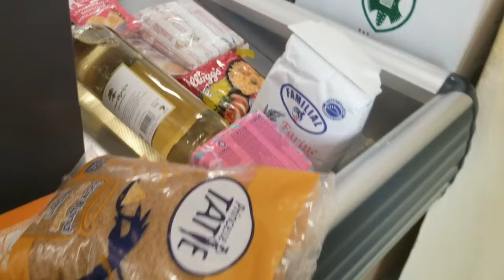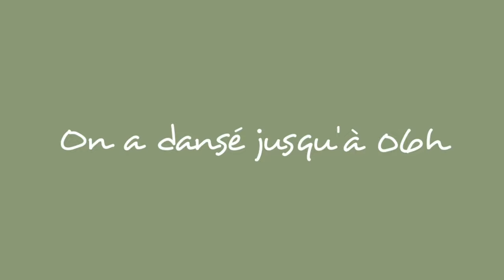🇨🇲WEEKLY VLOG: on a dansé💃 jusqu'au petit matin/ la CNPS ne m'a pas payé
hello les amis bienvenue dans ce nouveau weeklyvlog.
je reçois ma grand-mère chez moi pour la première fois.
Vu que la cnps ne m'a pas payé cette année, je me rends dans leur locaux pour savoir ce qui se passe.
Pour finir la semaine en beauté ma petite sœur et moi on a fait la fête jusqu'au matin.
Encore une semaine pleine de rebondissements dans ma vie de jeune femme youtubeuse et maman.
Pour m'encourager laissez moi vos likes et commentaire merci de partager la vidéo à bientôt pour une nouvelle vidéo.